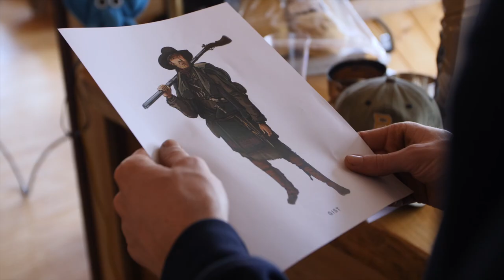What was filming like on Washington's Armor?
Hear first hand from the crew of Washington's Armor what filming was like in sub-freezing temperatures, rain mixed with snow, icy river banks and more.